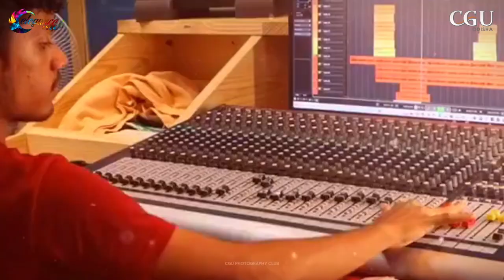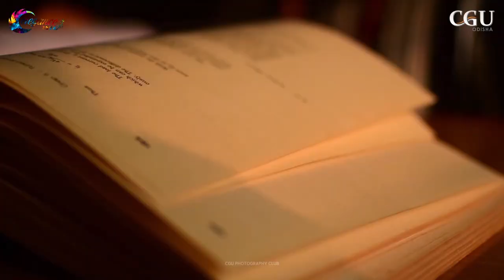Celegance Song | Masterpiece created by talented stars from CGU | CV Raman Global University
The campus is grooving to the tunes of 'Celegance Song'; a masterpiece created by the highly talented stars from CGU! The two-day event will feature numerous events including performances from celebrities and students. We hope the event will create memories that will last a lifetime for every participant and performer!

Credits -
Singer , composer and Lyricist : Aman Bairagi
Singer & Lyricist:
Radhika Rani
Music Producer -
Mr.Musicographer
Singer & Manager - Santosh Mohapatra
Guitarist & Asst Composer -
Samyak Nayak